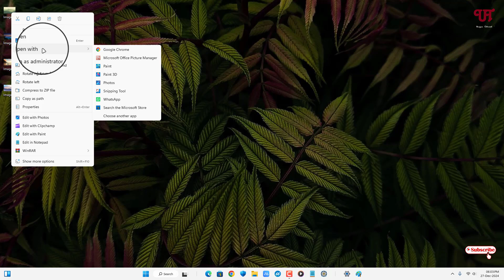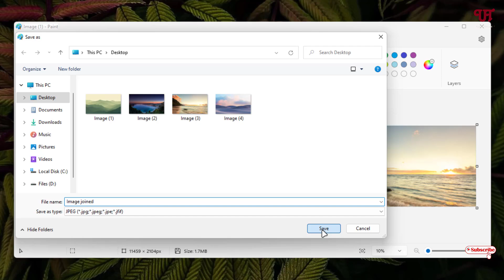How to Combine or Join multiple Image files without using 3rd party software in Windows computer ?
This video tutorial is all about How to Combine or Join multiple Image files without using 3rd party software in Windows computer.